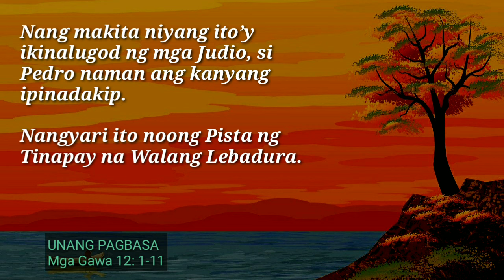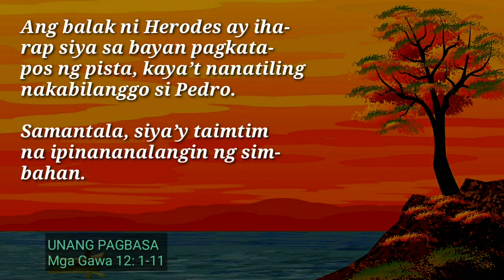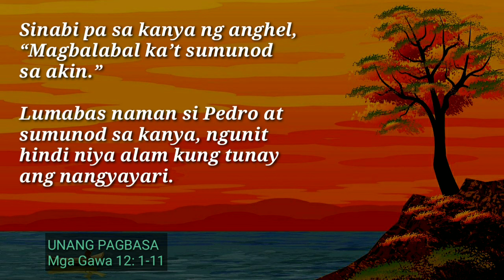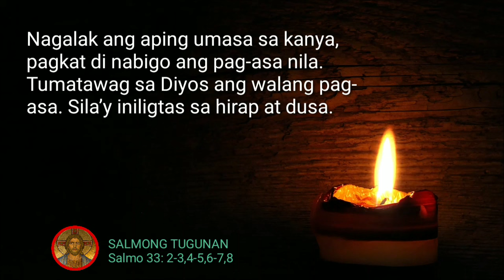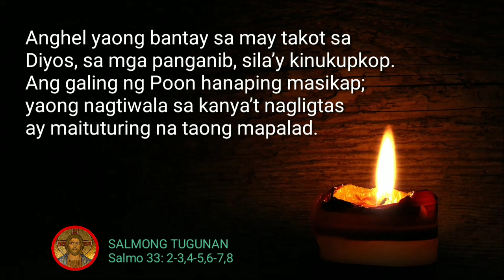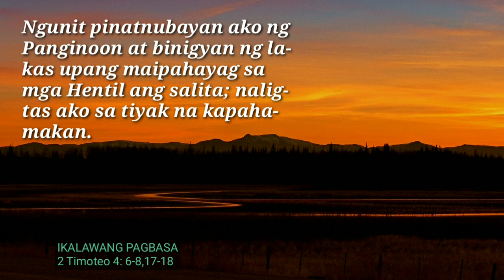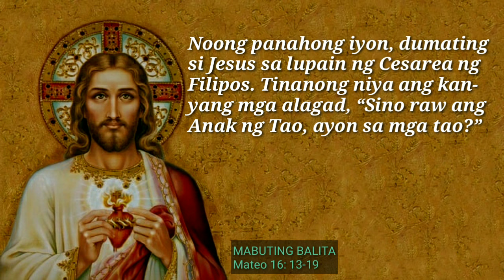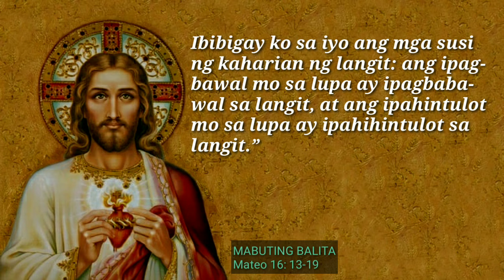FSMJ | JUNE 29, 2024 | DAILY MASS READING | ANG MABUTING BALITA NG PANGINOON | ANG SALITA NG DIYOS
FRIDAY HOLY ROSARY
THE SORROWFUL MYSTERIES